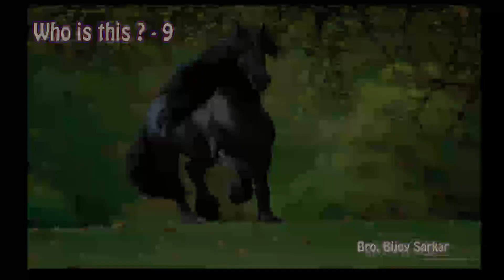TPM|Message|Who is this-9|BS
Message in Hindi|Odia|Telugu